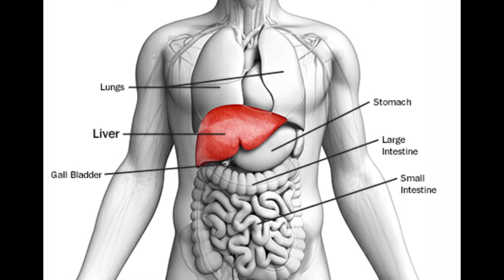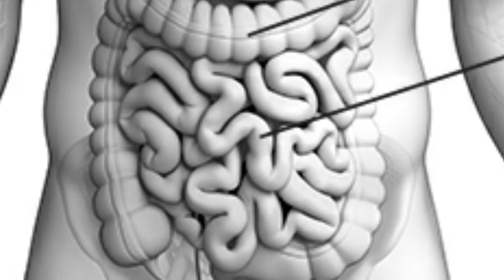Kenapa Semua Dicovidkan? | Sponsored by Mas Seto™ | Sanskuy Eps.11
Diare, dicovidkan, sakit perut, dicovidkan, miskin, dicovidkan. Apakah ada yg tidak covid? Dan kenapa semua dicovidkan? Misteri dunia, disponsori oleh Mas Seto™